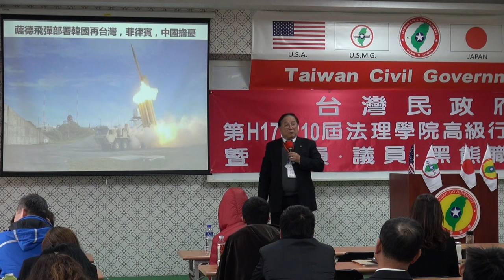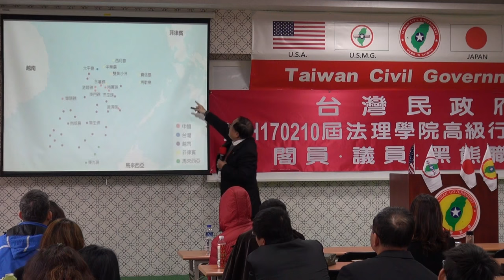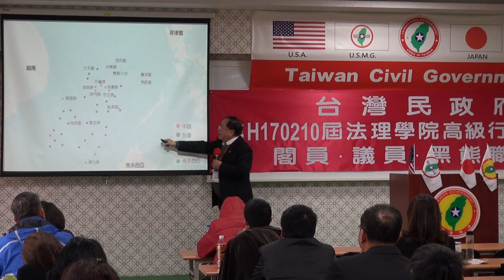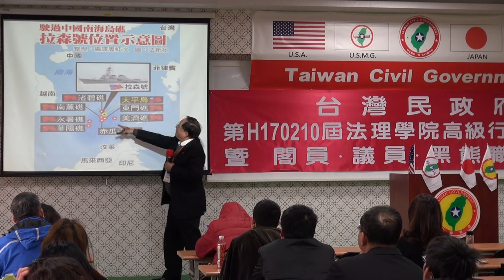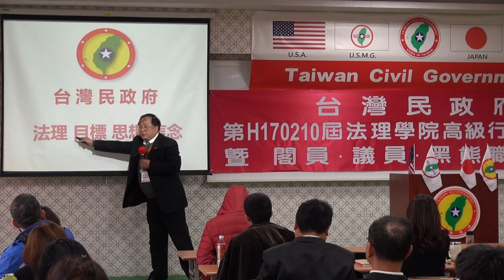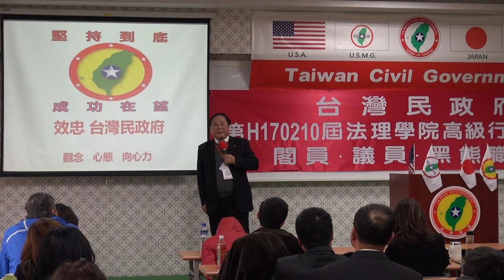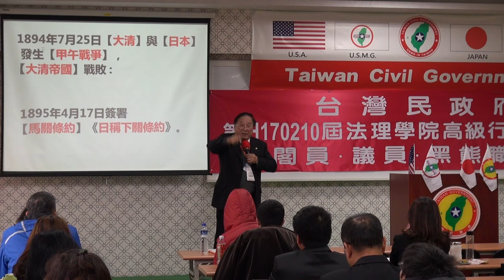170212-7c-顯現即將執政的種種跡象-彭建輝-台灣民政府第H170210屆高級行政參議班